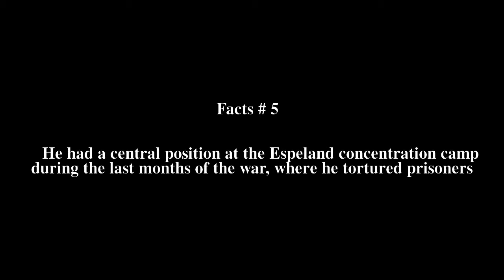Ludwig Runzheimer Top # 6 Facts